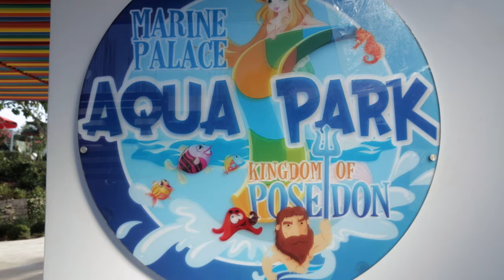New amazing Aqua Park at Grecotel Marine Palace & Aqua Park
The aqua park at Club Marine Palace & Suites Hotel in Crete is filled with heart stopping, adrenaline pumping, record breaking aqua towers, rides and waterslides. This brand new aqua park is a frenzy of 6.000 m² of excitement waiting to be discovered. Experience some of the wildest water slides around.

Innovative technology propels you up and down on jets of water and launches you into a new world of adventure at the club marine aqua tower. The slide complex offers endless thrills with a selection of adrenaline-pumping rides, speedy slides and more await at this one-of-a-kind destination.

Navigate your way through the labyrinth of tunnels in the amazing Space-Hole before being gushed out into the pool. Ride through the dark and twisting Black-Hole water tunnel.

Test your nerves at the exhilarating Kamikaze Slide and experience the dramatic wave surges of the Wave-Slide.

Are you brave enough to take on the Free Fall?

This tall Mega-Slide will hurtle you down its near-vertical drop in a mere second!

Designed with younger guests in mind, the new fun-tastic aqua tower with 100 aqua games in a 1000 m² children's splash area will entertain all little adventurers.

A multi-level play structure including waterfalls, jets, slides & a water volcano is awaiting the little ones at Club Marine’s waterpark.